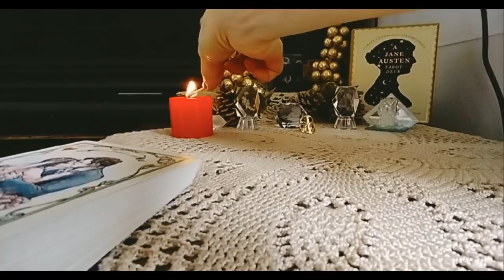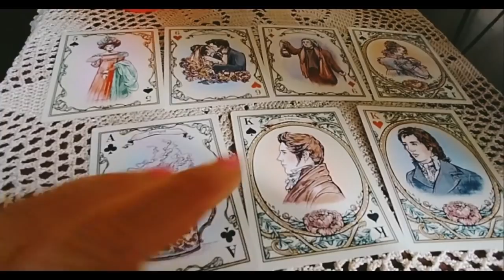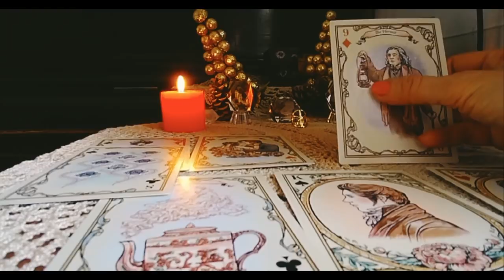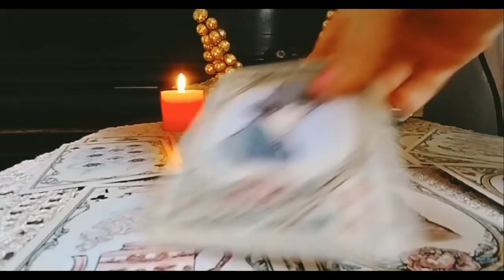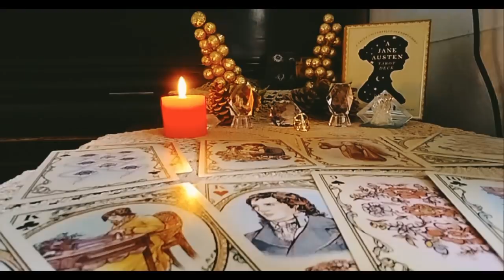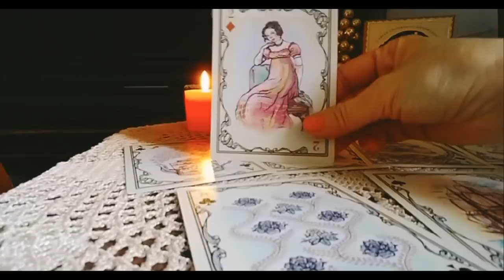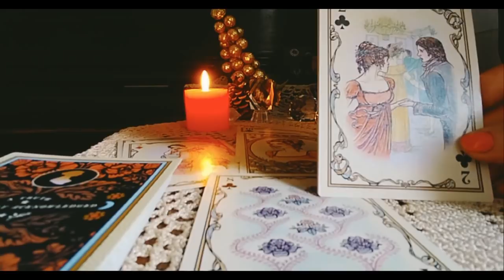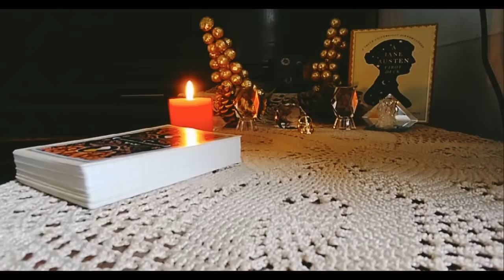შვიდი დღის პროგნოზი. პოზიტიური და ნეგატიური ასპექტები – 2 ვარიანტი ჯეინ ოსტინის ტარო